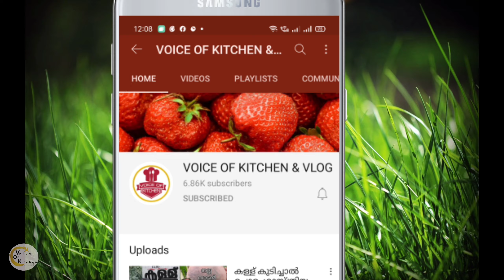നമ്മൾക്കും ഉണ്ടാക്കാം പണച്ചിലവില്ലാത്ത കീടനാശിനി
അടുക്കള തോട്ടത്തിലെ പാവലും, വെണ്ടയും , ചീരയും തുടങ്ങി എല്ലാ പച്ചക്കറി കൃഷിയിലും മുറ്റത്തെ പൂന്തോട്ടത്തിൽ വരെ ഒരു സൈഡ് എഫക്റ്റും ഇല്ലാത്ത ഇ കീടനാശിനി
10 മിനിറ്റ് കൊണ്ട് ഉണ്ടാക്കാവുന്നതാണ്.